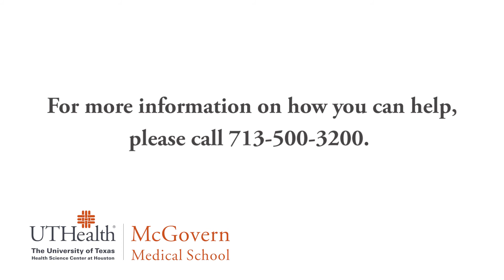Charles S. Cox, Jr., MD, Children’s Regenerative Medicine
Charles S. Cox, Jr., MD, is the George and Cynthia Mitchell Distinguished Chair in Neurosciences and Vice Chair for Research, and he directs the Pediatric Translational Laboratories and Children’s Regenerative Medicine Program in the Department of Pediatric Surgery at McGovern Medical School. The children’s regenerative medicine program is a multi-disciplinary effort to address problems that originate with traumatic injury and the consequences of resuscitation and critical care. The program focuses on cell-based therapy (stem cells) for traumatic brain injury.